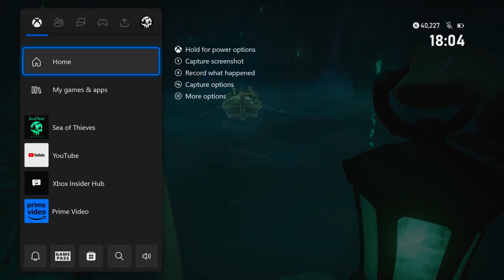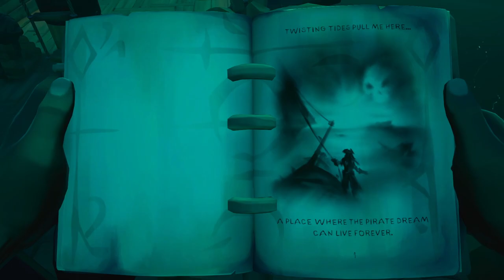SEA OF THIEVES a pirates tale for a lonely pirate